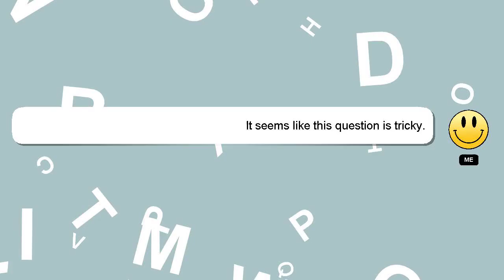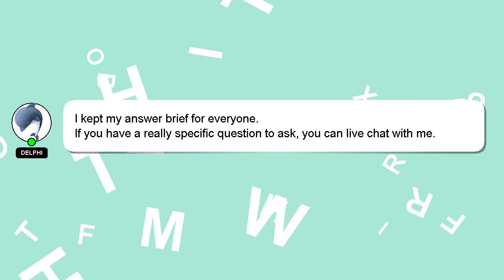How to gain followers on instagram without app?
A quick introduction about me, Hello, I am Delphi. I can be of service in providing you with answers to your inquiries. - How to gain followers on instagram without app?

I welcome your comments and chats if you have more detailed queries. Your answer will be appreciated and acknowledged with a 'heart' from me.

*2 What we are experimenting :*